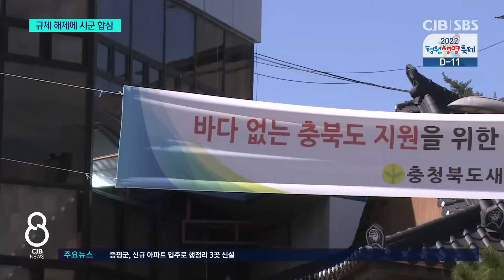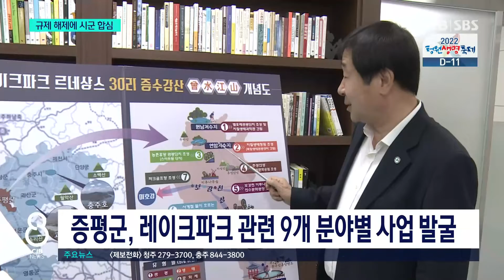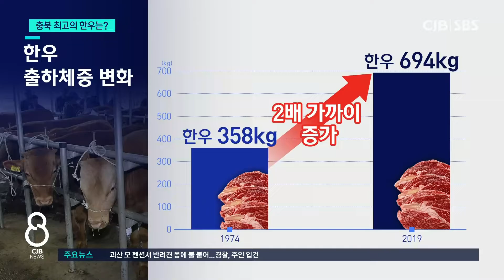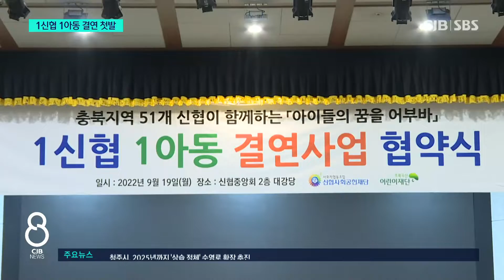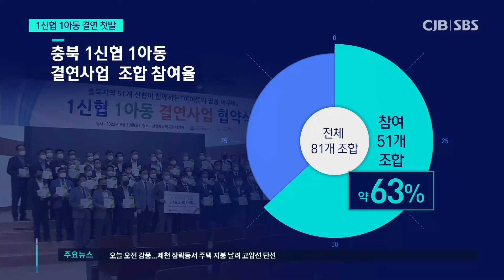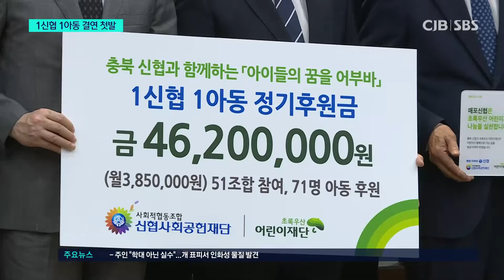2022년 9월 19일 CJB 저녁 8시 뉴스